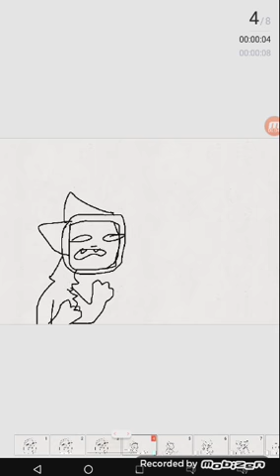Bread cat ( For loaf the fox)